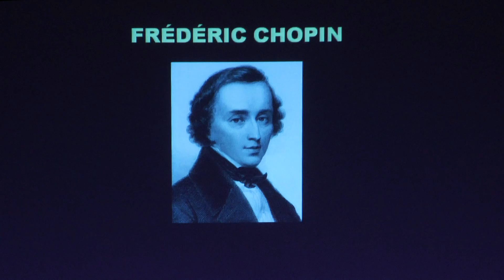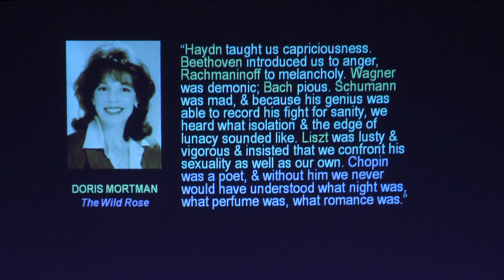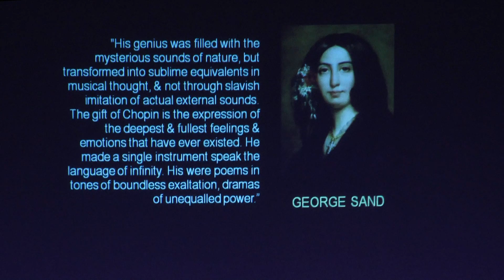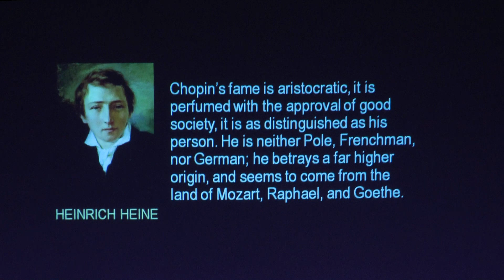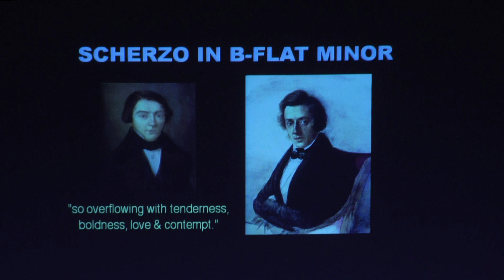PIETRO DE MARIA PLAYS F CHOPIN SCHERZO NO 2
FREDERIC CHOPIN Scherzo No. 2 in B Flat Minor Op. 31
PIETRO DE MARIA  piano
January 15, 2017
Aventura Arts and Cultural Center  Aventura, Florida